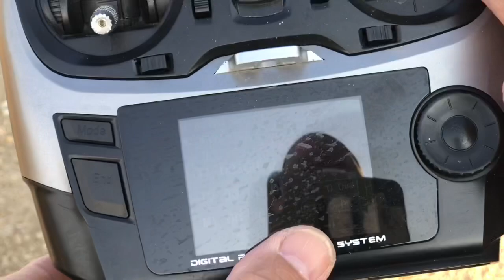ALZRC DEVIL 380 H1 BOX : งานซ่อม ติดตั้งกล่อง H1 BOX สนใจติดต่อ 082-7467670